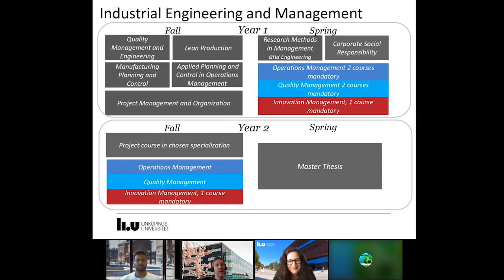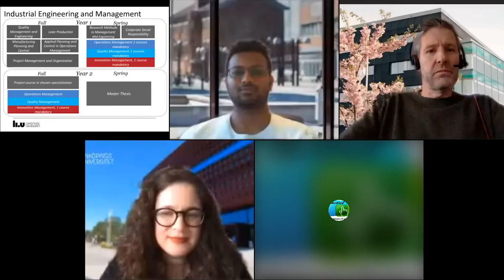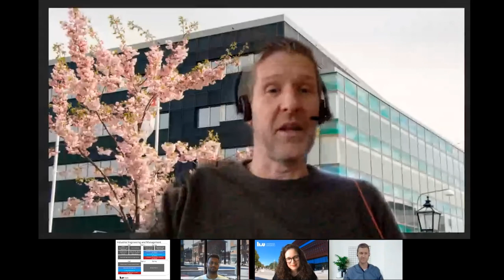Industrial Engineering and Management, Master’s Programme, at LiU in Sweden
In this webinar, the programme coordinator of the master’s programme in Industrial Engineering and Management, and a student discuss different aspects of the programme as well as studying at Linköping University and living in Sweden.

This programme gives you the skills to adopt changes in an industrial environment in a responsible and efficient manner, through established concepts in manufacturing, quality, and innovation.

TIMESTAMPS
00:00 Introduction
01:58 Background information on the program
04:33 Curriculum and program structure
10:42 Thesis example
11:55 Why choose LiU?
15:16 Requirements and expectations
19:12 English skills
20:04 Schedule
23:36 Workload
24:38 Advice for future students
30:04 Contact and Social Media